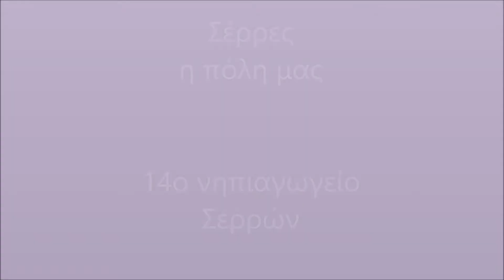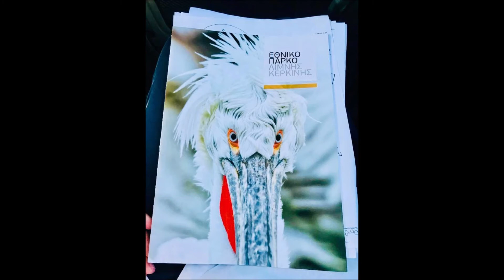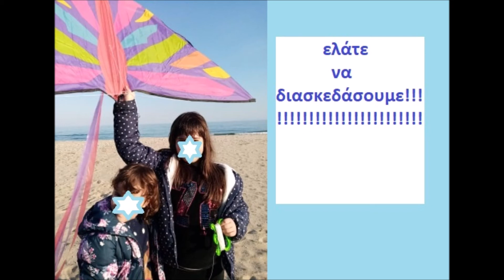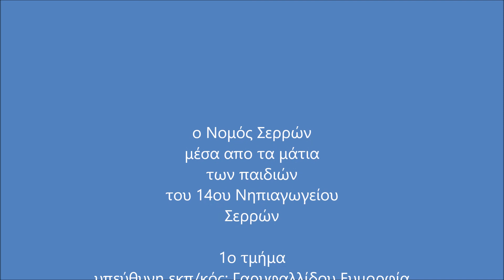SERRES η πόλη μου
Μέσα από τα μάτια των παιδιών του 14ου Νηπιαγωγείου Σερρών γνωρίζουμε τον τόπο μας!!!
εκπαιδευτικό πρόγραμμα etwinning: Μένουμε σπίτι...μαζί
Μάιος 2020